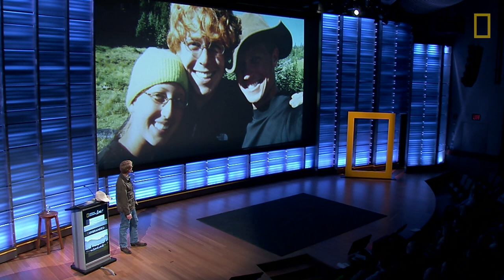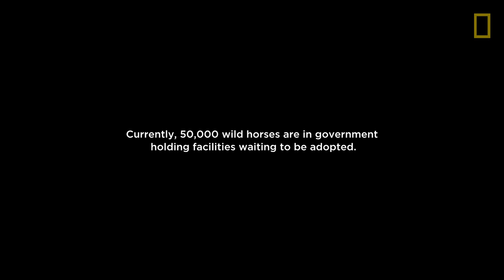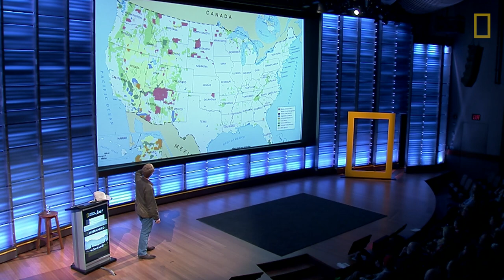Why Four Cowboys Rode Wild Horses 3,000 Miles Across America (Part 1) | Nat Geo Live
In 2013, filmmaker Ben Master, three of his friends, and 16 wild mustangs journeyed across 3,000 miles of some of the most rugged territory in the American West. This audacious trek—to inspire adoptions of wild horses and burros—has since inspired Ben to help others on their own journeys. Hear Ben share inspiring stories from the road and watch clips from his documentary 'Unbranded.'